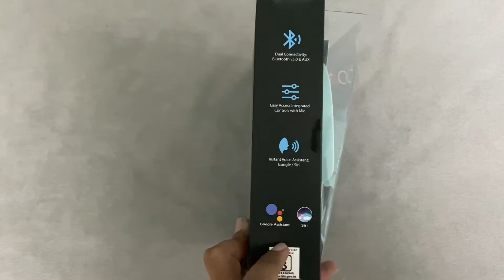Boat rockers 450 pro - Unboxing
The perfect headset for a music lover at an affordable price

Playback- Choose the real pro and leave all charging worries at bay as the Rockerz 450 Pro comes with a mountainous playback of up to 70 hours(at 60% vol.).

ASAP Charge- Charge for 10 mins and enjoy 10 hours of playtime with the Rockerz 450 Pro

Drivers- The unbeatable boAt signature sound shines through no matter what you're playing with its 40mm drivers. The bass is tuned for a thumping experience that transports you to another world.

Controls- You can control your music without hiccups using the easy-access controls, communicate seamlessly using the built-in mic, access voice assistant and always stay in the zone

 Ear cushions- It has been ergonomically designed and structured as an on-ear headphone to provide the best user experience with its comfortable padded ear cushions and lightweight design

Connectivity- Enjoy wireless connectivity via its Bluetooth v5.0 and wired connectivity with its AUX port.

Type-c Interface- Forget about up or down orientation as the Rockerz 450 Pro comes with the universal type-c cable.

 1-year warranty from the date of purchase